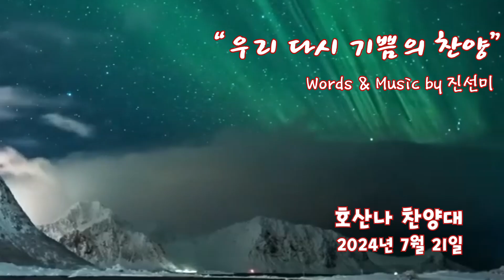"우리 다시 기쁨의 찬양" Words & Music by 진선미 - 호산나찬양대 2024년 7월 21일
* CCLI License
Name: Vancouver Korean Presbyterian Church